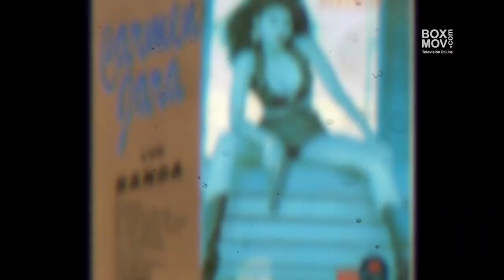CARMEN JARA presenta QUE BONITA ES ESTA VIDA, entrevista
La reconocida cantante de Música Regional Mexicana, Carmen Jara, conocida como 'La Campeona', llega a Canal BoxMov con nuevo look y figura, para regalarle a sus fans mucho más de su imponente voz a través del tema “QUE BONITA ES ESTA VIDA”, canción se relata de forma lírica y poética las acciones cotidianas que hacen que la vida sea tan esplendida y llena de detalles, nos invita a disfrutar cada momento de nuestra vida con gratitud y alegría.

Bogotá - Colombia